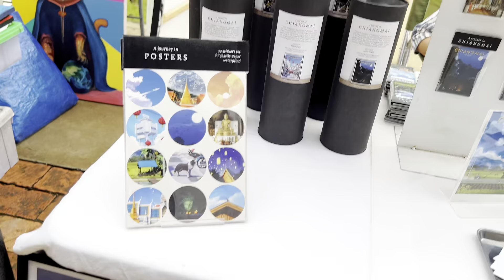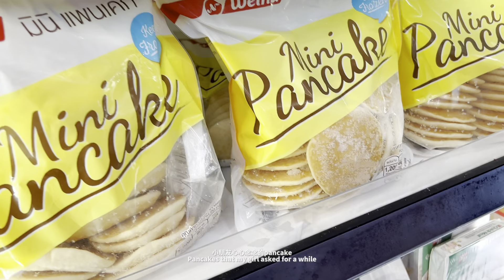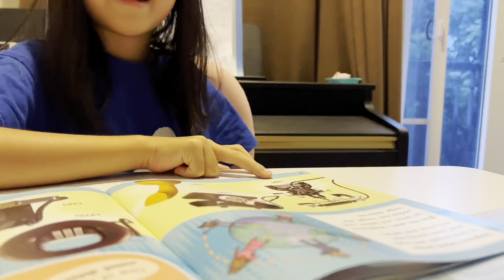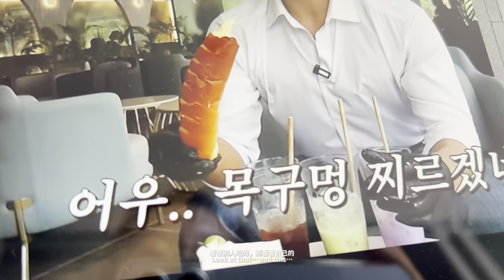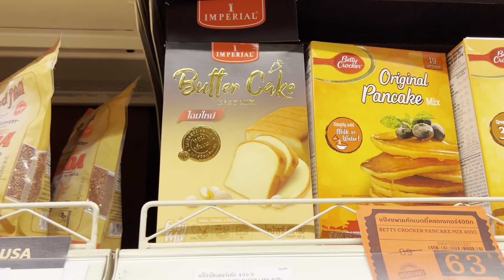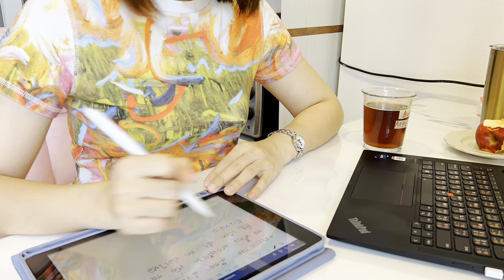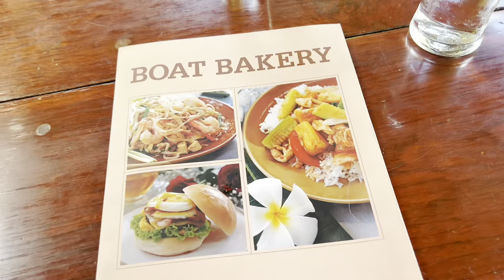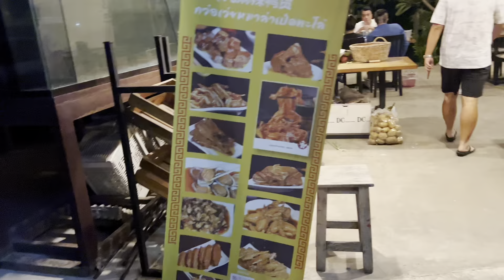vlogㅣJingjia marketㅣTrampolineㅣCook healthy foodㅣWorkout at homeㅣVisit cafesㅣChinese food